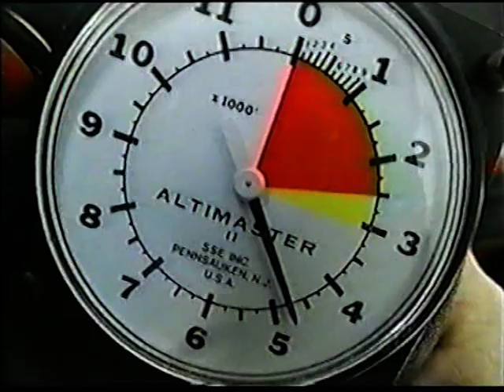VTS 08 1- Christine Skydive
Christine Skydive